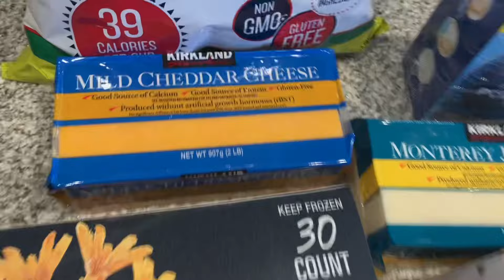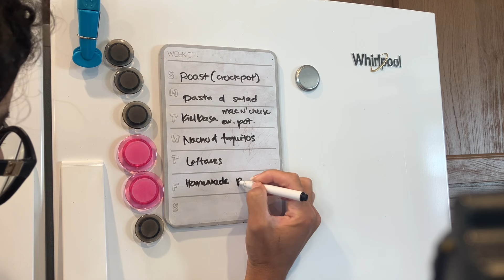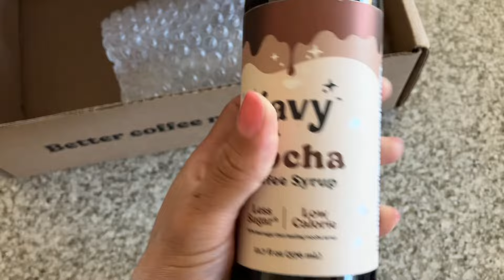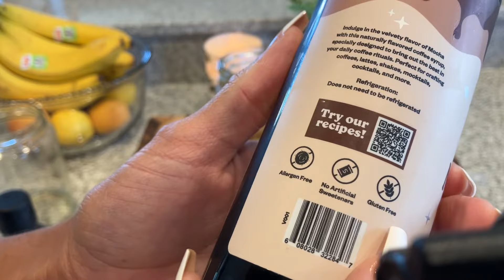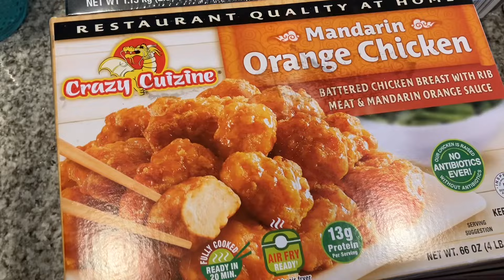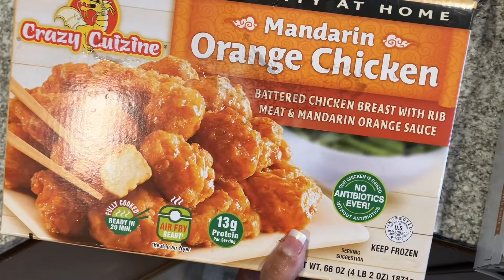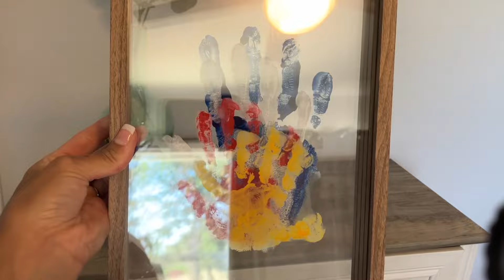NEW ✨2024 CLEAN WITH ME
Hey friends! ✨

Today we arew tackling a bit of everything!
Don’t forget to give yourself grace today! 💕

“REBEKAH47991”

How to Tuesdays ✨